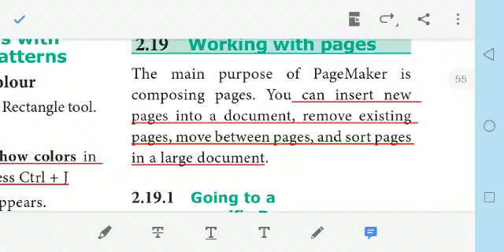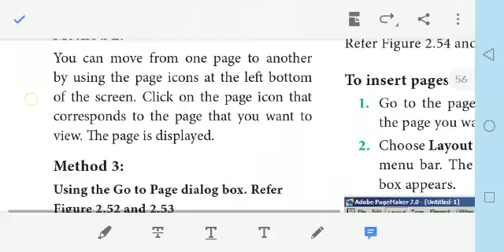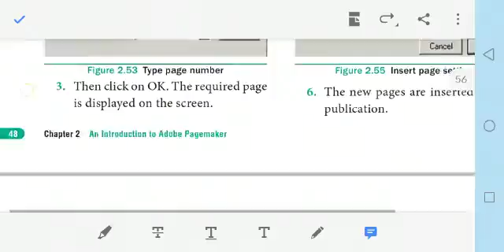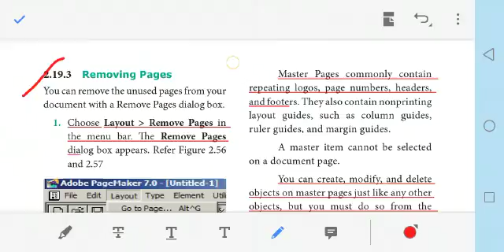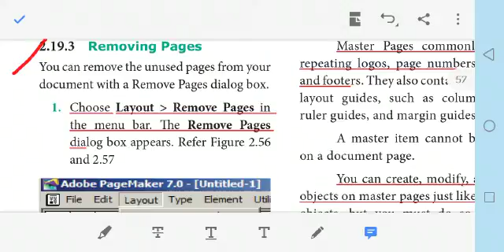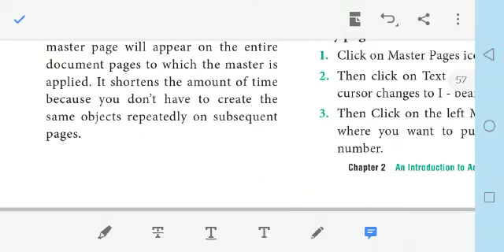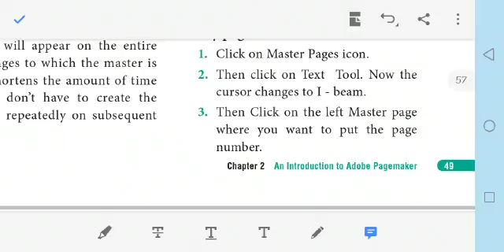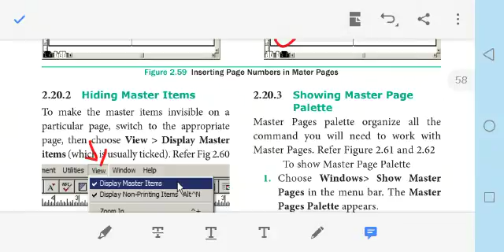Class - 12 - Computer Application - Chapter - 2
Chapter - 2 - topic - Working with pages